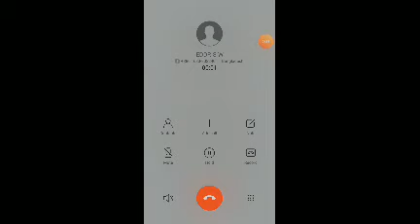New Battle bro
MD.MASUD AHMED